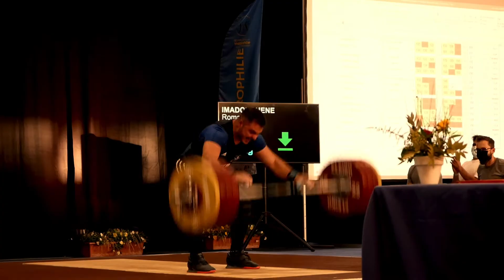2021 French Weightlifting Championship - Romain IMADOUCHENE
2021 French weightlifting championship

Romain IMADOUCHENE
French Weightlifter
Born 1995
96 BW category